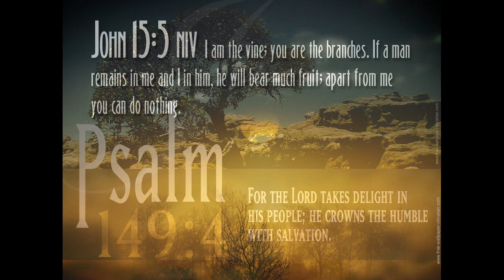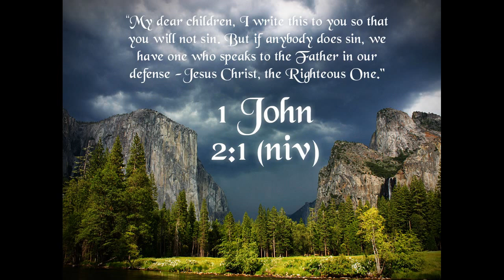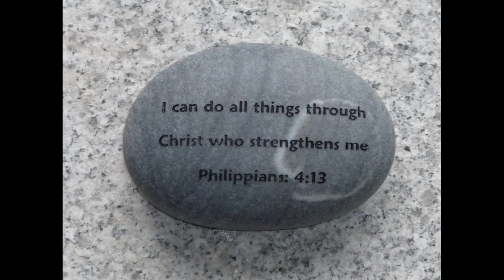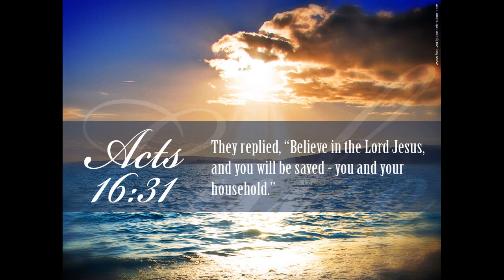Lay Lay Waa - I Will Celebrate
"The name of the LORD is a strong tower; the righteous run to it and are safe." Proverbs 18:10